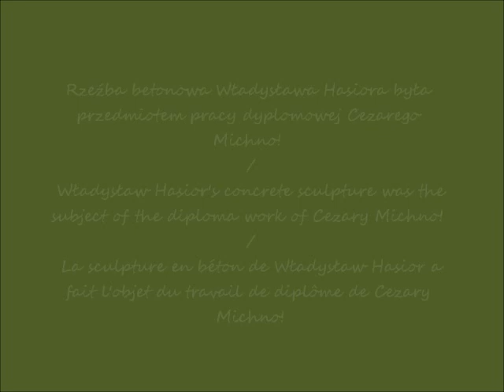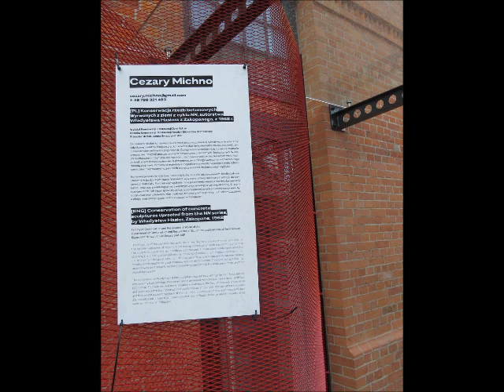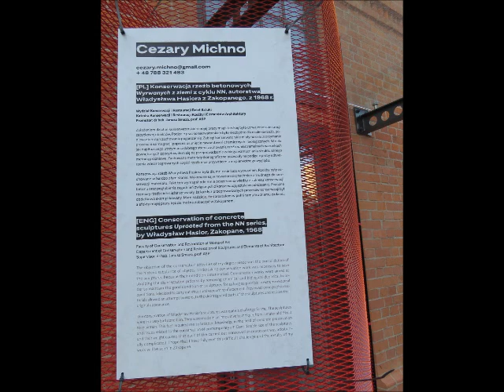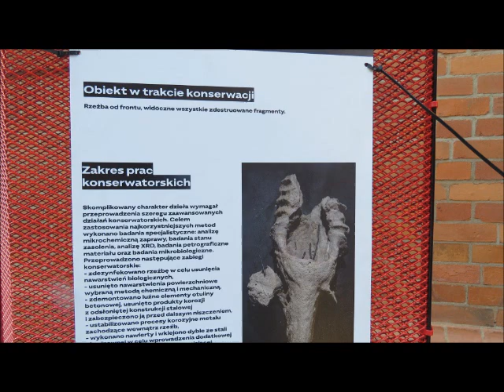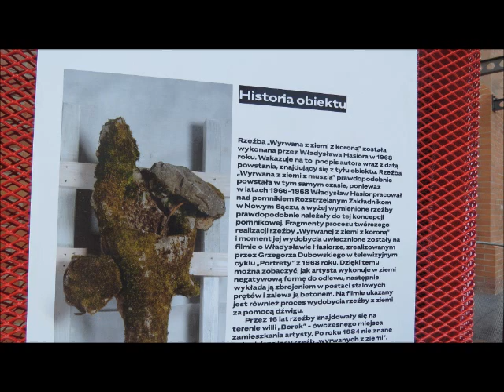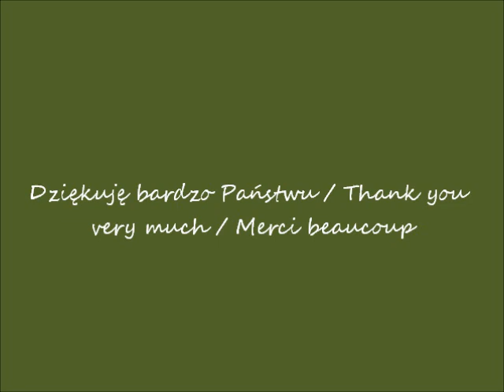2018 11 30 Wernisaż Coming Out Plac Konesera cz 3 przed otwarciem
Wernisaż Coming Out - Najlepsze Dyplomy Akademii Sztuk Pięknych w Warszawie 2018 / Vernissage Coming Out - Best Diplomas of the Academy of Fine Arts in Warsaw 2018 /
Vernissage Coming Out - Meilleurs diplômes de l'Académie des Beaux-Arts de Varsovie 2018
Plac Konesera w Warszawie / Koneser Square in Warsaw / La place de Koneser à Varsovie
przed otwarciem / before opening / avant l'ouverture
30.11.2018 po / after / après 12h00